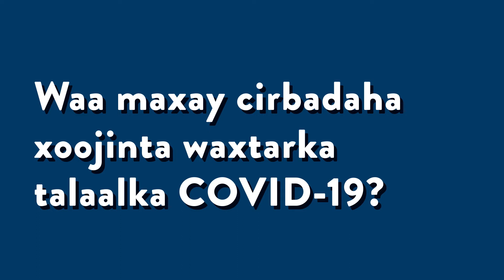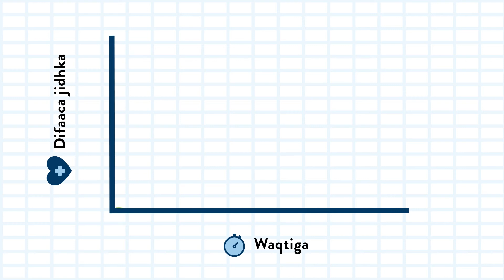Waa maxay cirbadahaxoojinta waxtarka talaalka COVID-19? (Somali)